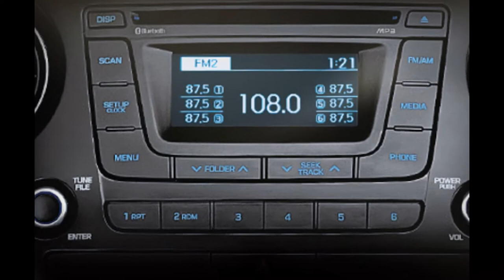Hyundai Grand i10 đuôi cộc ĐANG GIẢM GIÁ - 0978335999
Hyundai Grand i10 Hatback đủ màu sắc cho khách hàng lựa chọn